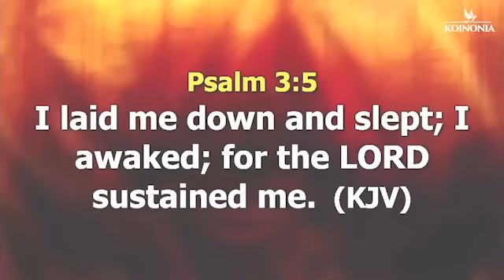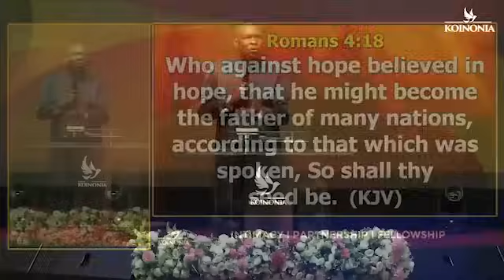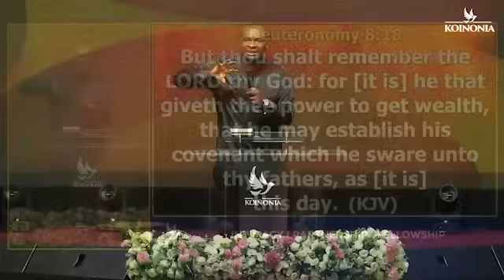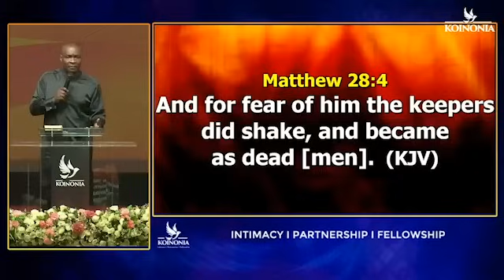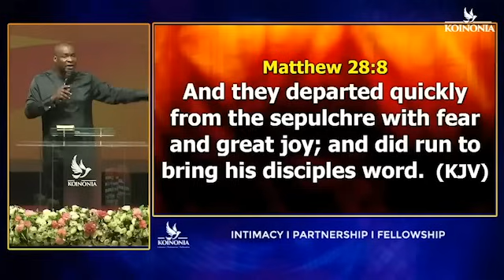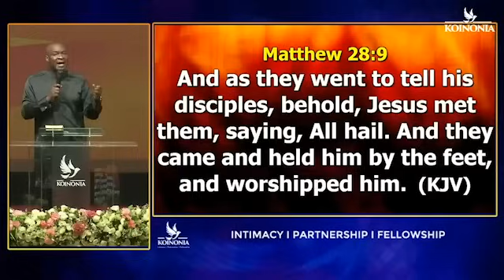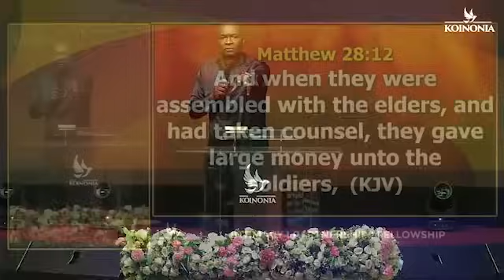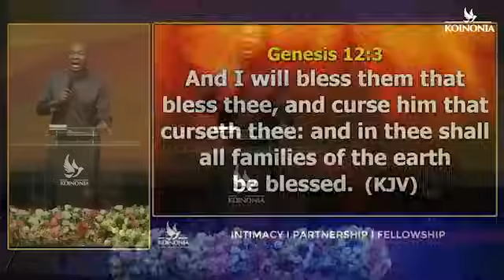THE LORD IS FOR YOU IN 2024, SO PRAISE || APOSTLE JOSHUA SELMAN